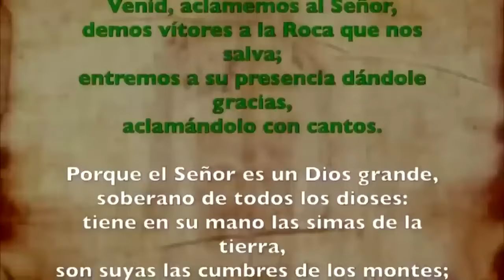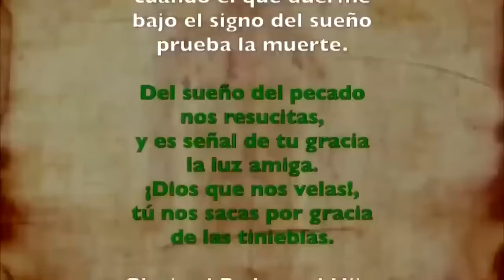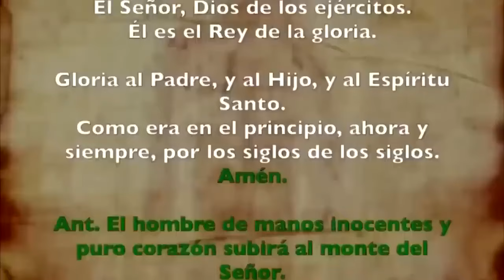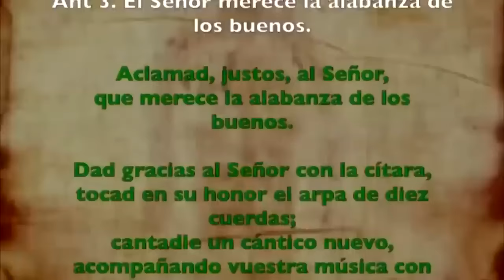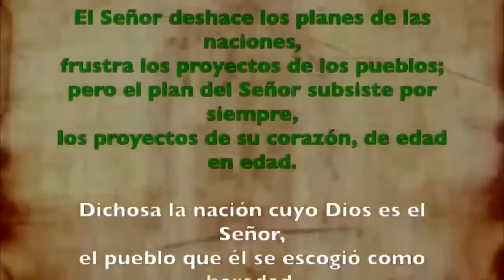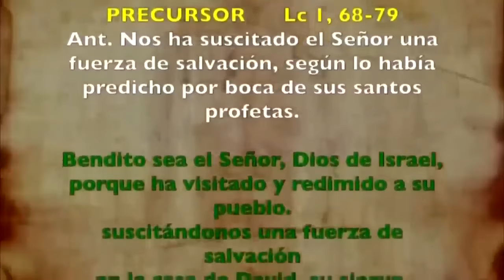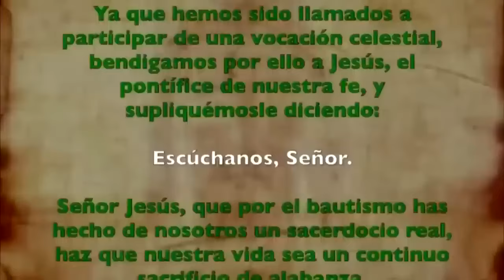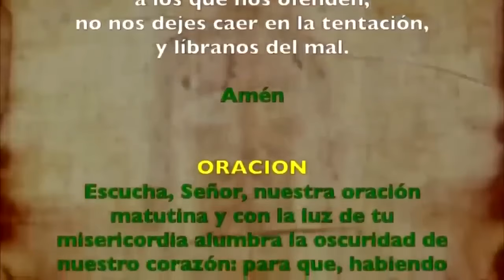Oración de la mañana (Laudes), MARTES 22 DE OCTUBRE 2024 | XXIX semana T. Ordinario